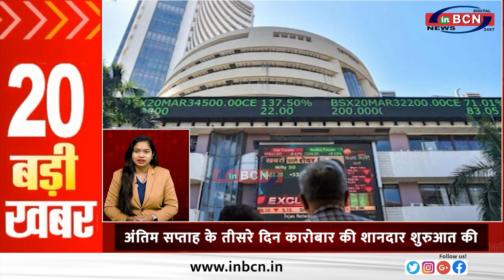TOP 20 NEWS INBCN...